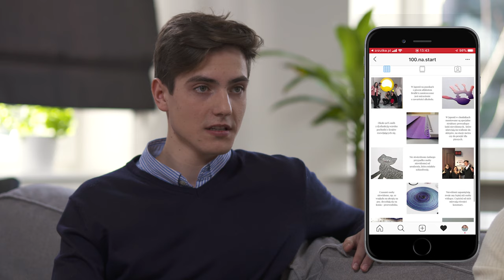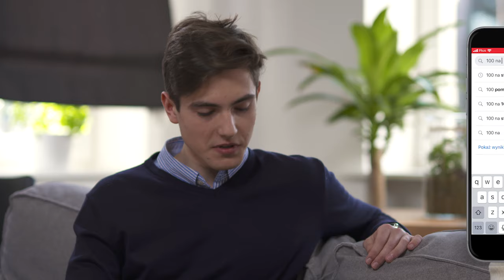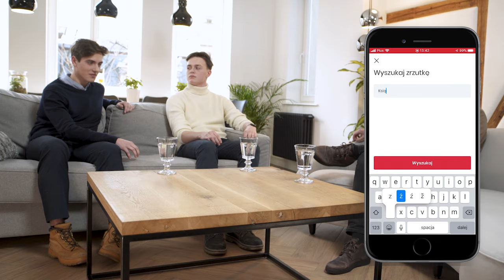6000 dzieci nigdy nie widziało obrazków. Oni, jako pierwsi na świecie, chcą to zmienić. #004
W Krakowie działa grupa “100 na start”. Jest to grupa młodych ludzi, którym nie jest obojętny los 6000 dzieci. Tyle właśnie niewidomych i niedowidzących dzieci mieszka w Polsce. Aż tyle dzieci korzysta z książeczek bez obrazków, czarno - białych, smutnych, a na ich niezmierzoną wyobraźnię może wpływać jedynie słowo pisane alfabetem Braille'a.
Posłuchajcie wywiadu z Mateuszem i Piotrem, którzy zbierają środki na wydrukowanie innowacyjnych, kolorowych, dotykowych książek dla dzieci z dysfunkcjami wzroku. “Wystarczy tak naprawdę znaleźć pieniądze, wcisnąć guzik i będą gotowe.” Wciśnij z nami guzik na i zmień bajkowy świat 6000 dzieci.